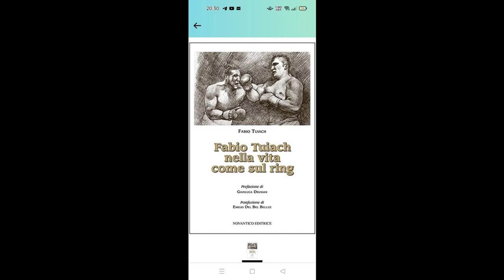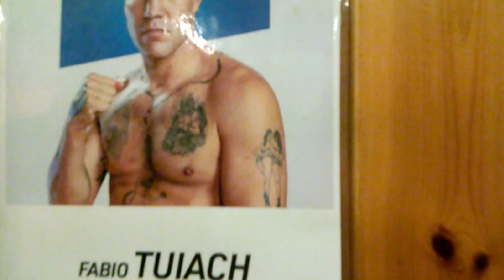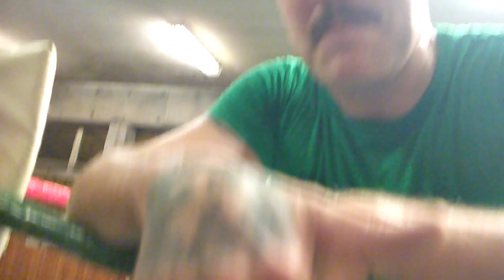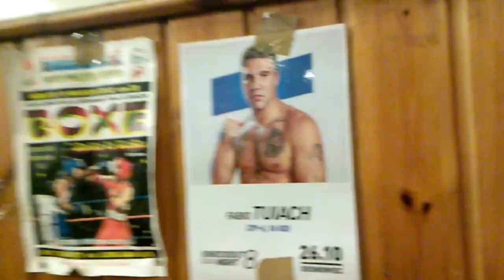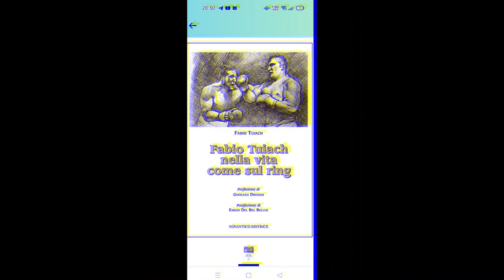543-intervista a Fabio Tuiach:-astro nascente del pugilato triestino?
in questo video, iintervista esclusiva con l pugile Fabio Tuiach.
Telegram - Blog :Ascolto & Parola-dell'associazione Alister
Chi volesse o proporre le proprie idee o storie lo può farlo contattandoci sui canali di comunicazione sottostanti.
l'adesione è gratuita, lo stesso per chi volesse contattare l'associazione Alister
oppure sulla piattaforma Telegram-Whattsap al numero:

cerchiamo volontari, anche da remoto e preferibilmente esperti di Telegram e V